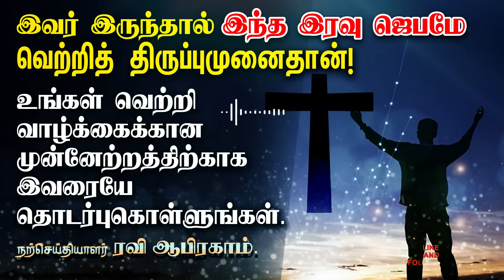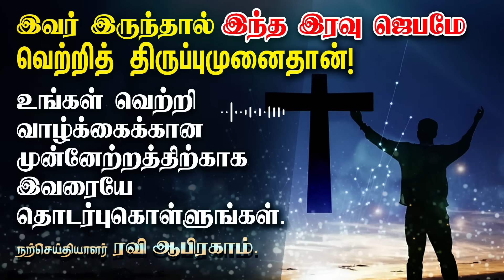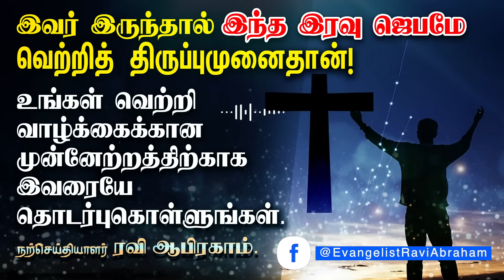✅ Night prayer in Tamil by Ravi Abraham இரவு ஜெபம் Christian Prayers | IRAVU JEBAM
In essence, night prayer is a way of transforming our pain into something beautiful. It reminds us that there is always light at the end of the tunnel, and that no matter how difficult things may seem, we have the strength to overcome them. So let us embrace this concept of night prayer, and allow it to turn our tears into smiles, our sadness into joy, and our despair into hope.

✅ For India.RAVI ABRAHAM MINISTRIES,
ICICI bank   Ac No. 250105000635
Ifsc Code: ICIC0002501Branch: Vetturnimadam, Nagercoil, Tamilnadu.

✅ International Transfers:-
Ravi Abraham A, State Bank of India
A/c: 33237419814 Ifsc: SBIN0000880 Nagercoil Branch.

00:00 Night prayer devotion
13:55 Jesus Prayer in Tamil